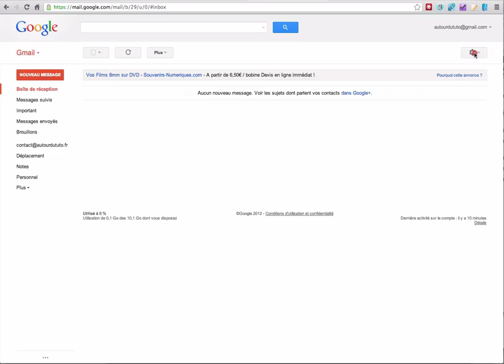Comment trouver la date de création d'un compte Google